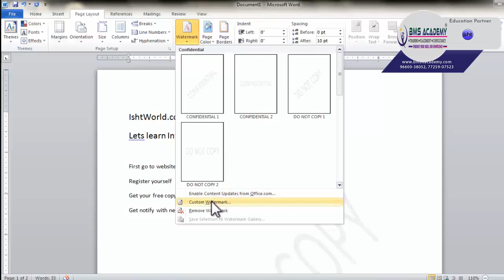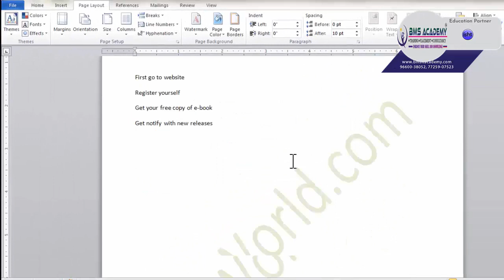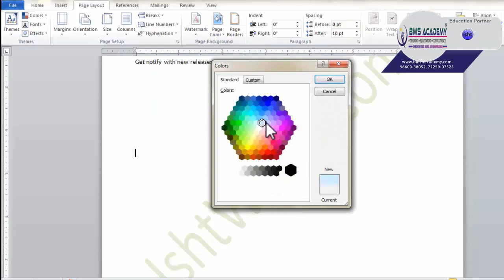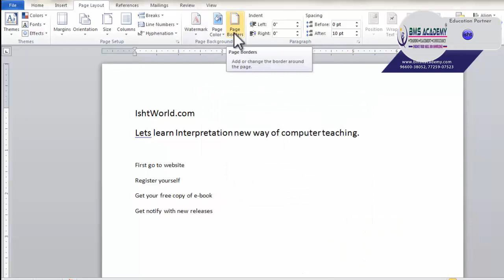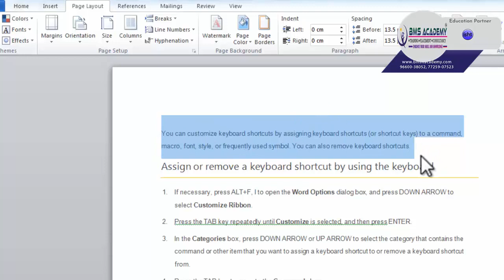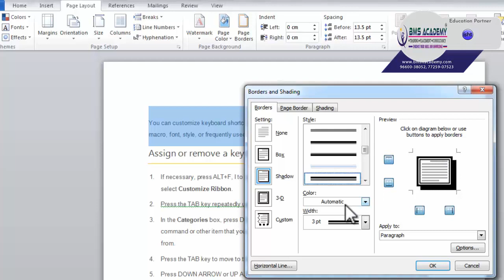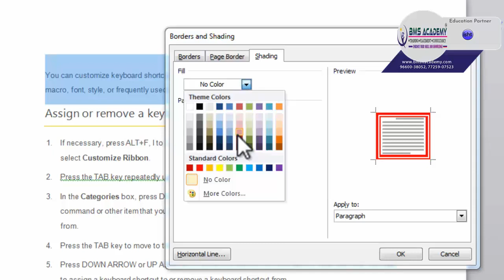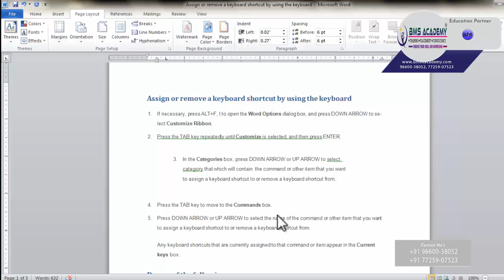14 PAGE Layout Page BACKGROUND with PARAGRAPH OPTIONS